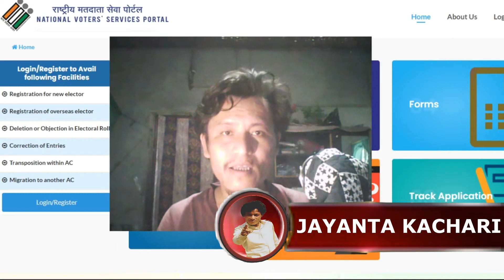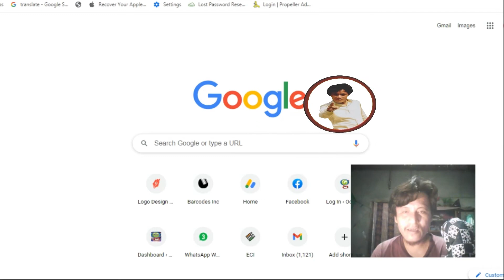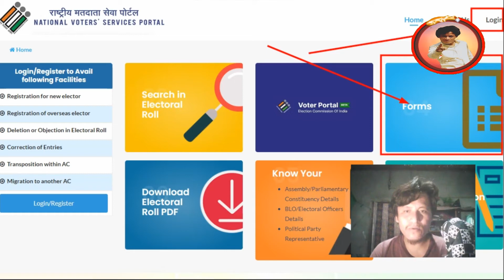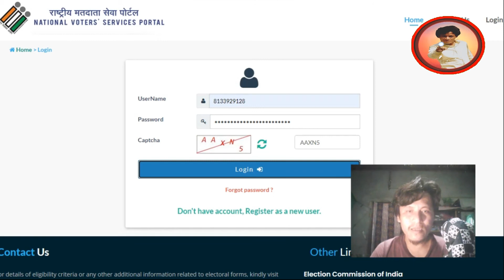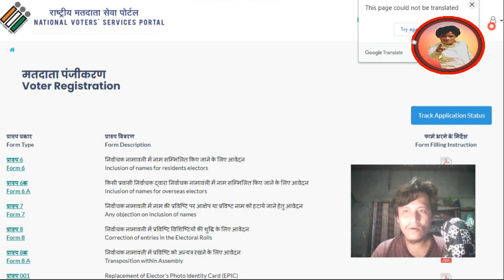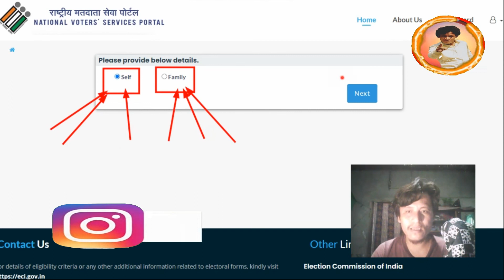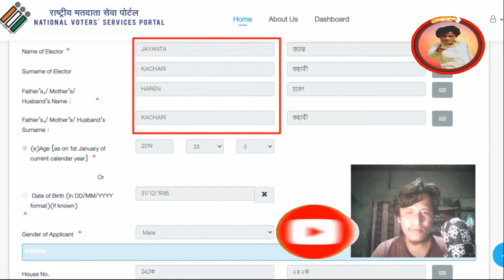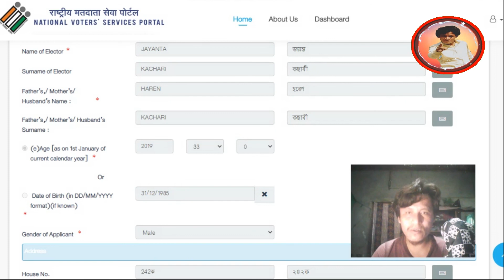how to know date of birth in voter id, मतदाता पहचान पत्र में जन्म तिथि कैसे पता करें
International JK

how to know my date of birth in voter id, मतदाता पहचान पत्र में जन्म तिथि कैसे पता करें
For details of eligibility criteria or any other additional information related to electoral forms, kindly
how to know my date of birth in voter id,
voter id date of birth change,
color voter id download,
duplicate voter id card download,
how to print voter id card with photo,

Regard :
Tech Talk With JK
Information,
Nature & News,
Review & Roster.
Jayanta Kachari